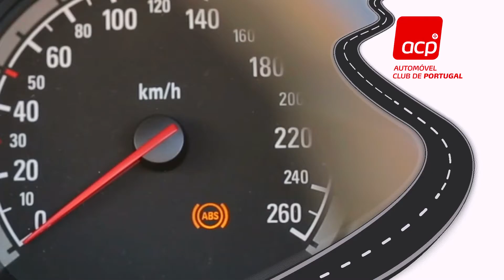Utilização de sistemas de apoio à condução - Minuto Seguro ACP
Num minuto, tudo o que precisa saber sobre a utilização de sistemas de apoio à condução.